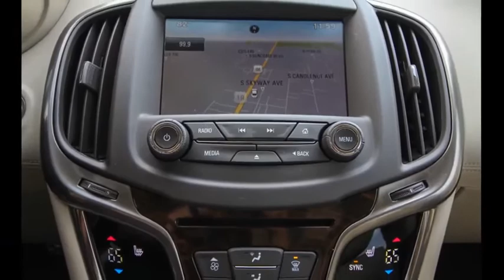2015 Buick LaCrosse Ocala, The Villages, Brooksville, Chiefland, Homosassa FL N20314A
White Frost Tricoat  2015 Buick LaCrosse available in Homosassa, Florida at Eagle Buick GMC. Servicing the Ocala, The Villages, Brooksville, Chiefland, FL area.

CARFAX One-Owner. 2015 Buick LaCrosse Leather Group White Frost This LaCrosse is equipped with features such as Driver Confidence Package # 1 (Articulating Headlamps, Following Distance Sensor Indicator, Forward Collision Alert, Front Halogen Fog Lamps, Head-Up Display, Rear Cross-Traffic Alert, Side Blind Zone Alert w/Lane Change Alert, and Xenon High Intensity Discharge Projector Headlamps), Experience Buick Package (Bose Centerpoint Premium 11-Speaker Surround Sound, Radio: Buick IntelliLink AM/FM Stereo w/Navigation, and SIRIUSXM Satellite Radio), Leather 1SL, 120 Amp Alternator, 150 Amp Alternator, 2.64 Final Drive Axle Ratio, 2.77 Final Drive Axle Ratio, 4-Way Power Driver Lumbar Seat Adjuster, 4-Wheel Antilock 4-Wheel Disc Brakes, 4-Wheel Antilock 4-Wheel Disc w/Brake Assist, 4-Wheel Disc Brakes, 7 Speakers, 8-Way Power Driver Seat Adjuster, 8-Way Power Front Passenger Seat Adjuster, ABS brakes, Air Conditioning, Alloy wheels, AM/FM radio: SiriusXM, Anti-whiplash front head restraints, Auto-dimming door mirrors, Auto-dimming Rear-View mirror, Automatic temperature control, Bodyside moldings, Brake assist, Bumpers: body-color, Cargo Tray, CD player, Compass, Delay-off headlights, Driver door bin, Driver vanity mirror, Dual front impact airbags, Dual front side impact airbags, Dual-Outlet Stainless-Steel Exhaust, Electronic Stability Control, Emergency communication system: OnStar Directions & Connections, Exterior Parking Camera Rear, Four wheel independent suspension, Front anti-roll bar, Front Bucket Seats, Front Center Armrest w/Storage, Front dual zone A/C, Front License Plate Bracket, Front Lower Active Grille Shutters, Front reading lights, Fully automatic headlights, Garage door transmitter, Heated door mirrors, Heated Front Bucket Seats, Heated front seats, Illuminated entry, Leather-Appointed Seat Trim, Low tire pressure warning, Maintenance Free 60AH Battery w/Rundown Protection, Maintenance Free 70AH Battery w/Rundown Protection, Memory seat, Occupant sensing airbag, Outside temperature display, Overhead airbag, Panic alarm, Passenger door bin, Passenger vanity mirror, Power door mirrors, Power driver seat, Power passenger seat, Power Steering, Power steering, Power windows, Premium 7-Speaker Audio System Feature, Premium audio system: IntelliLink, Radio data system, Radio: Buick IntelliLink AM/FM Stereo w/CD Player, Rear anti-roll bar, Rear Parking Sensors, Rear reading lights, Rear seat center armrest, Rear side impact airbag, Rear window defroster, Remote keyless entry, Road Emergency Tool Kit, Security system, Single-Outlet Hidden Exhaust, Speed control, Split folding rear seat, Sport Pedals, Steering wheel mounted audio controls, Tachometer, Telescoping steering wheel, Tilt steering wheel, Traction control, Trip computer, Turn signal indicator mirrors, Variably intermittent wipers, Voltmeter, and Wheels: 18'' Sterling Silver Painted Aluminum. Odometer is 28883 miles below market average! 18/28 City/Highway MPG Awards:  * JD Power Dependability Study * 2015 KBB.com Best Buy Awards Finalist * 2015 KBB.com Brand Image Awards Reviews:  * If youre looking for a premium large near-luxury sedan, but dont want to go the me-too route of a Lexus ES, the 2015 Buick LaCrosse offers up a compelling alternative, all while satisfying your inner ''buy American'' voice. Source: KBB.com  * Sleek interior with up-to-date technology; luxurious ride quality; available all-wheel drive;many available safety features; top crash test scores. Source: Edmunds  * The 2015 Buick LaCrosse is designed to meet your every need. You'll find ingenious storage throughout, with room to stretch for all passengers. Available soft, supple leather-appointed seats keep you driving in the lap of luxury. Enjoy a customizable Driver Information Display that puts the information you need right in front of you, when you need it most. The cabin so quiet you'll finally be able to hear yourself think. All you have to do is